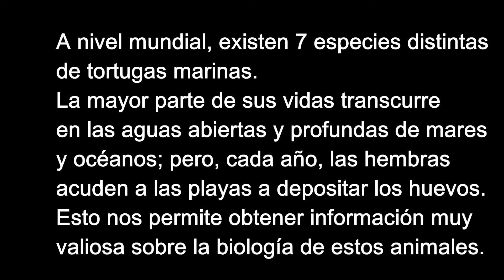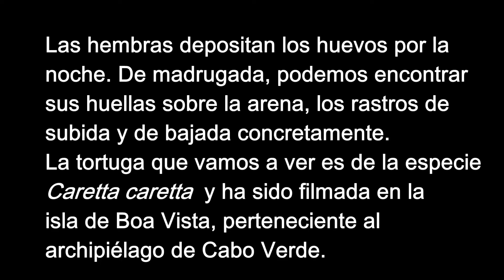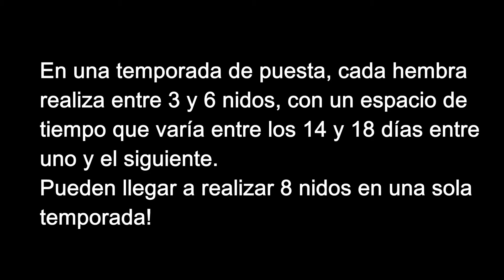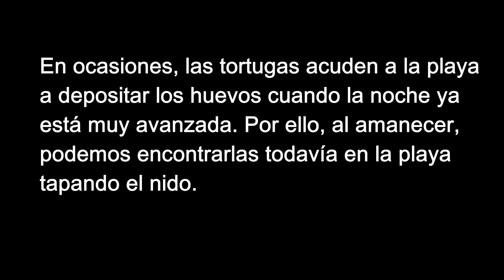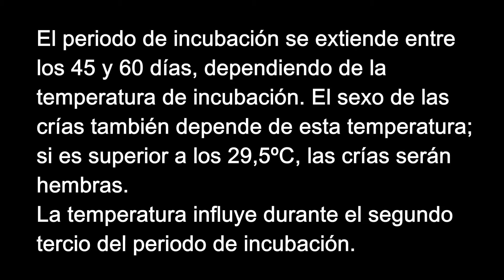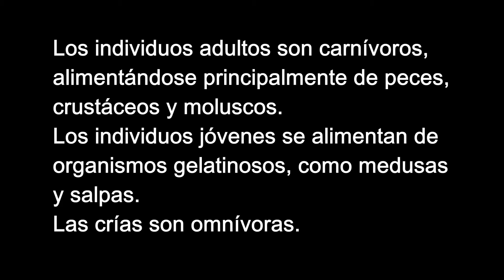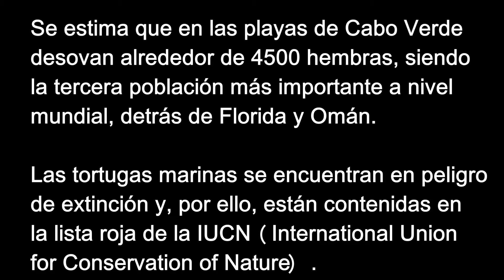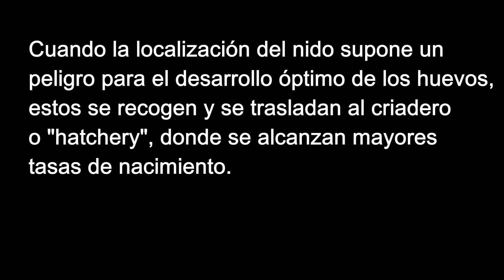Tortugas marinas Isla de Boa Vista (Cabo Verde)